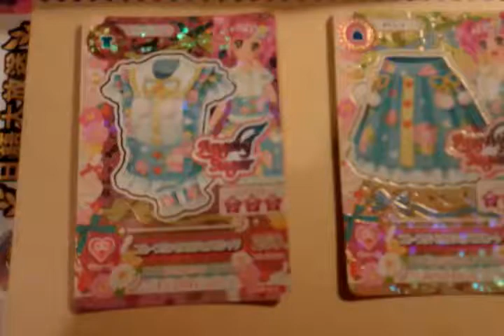アイカツ！エンジェリーシュガースターターセット video 03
Note: This my own video
dont copy!!

Aikats S3 挿入歌

Thanks